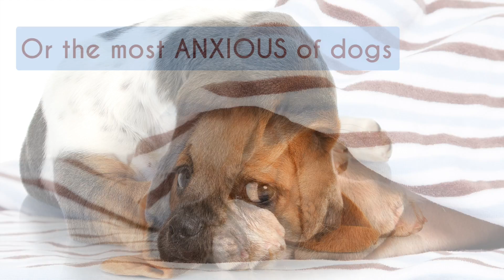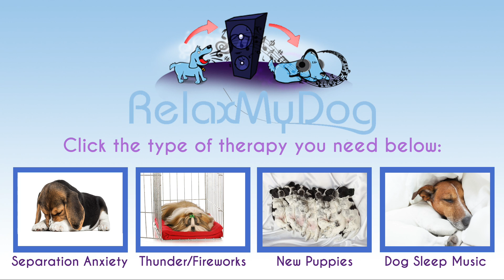An Introduction to RelaxMyDog!